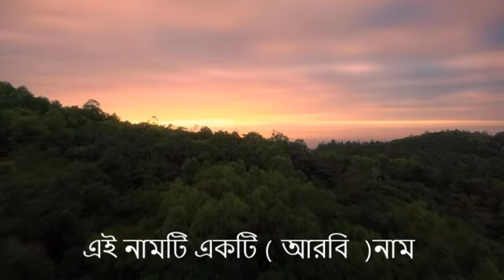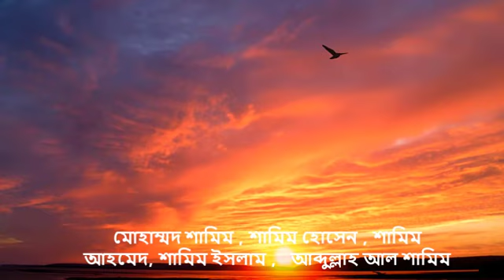শামিম নামের অর্থ কি, ইসলামি আরবি বাংলা অর্থ ? Shamim Name Meaning Islam in Bengali.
আপনি কি জানতে চান শামিম অর্থ কি? সামিন নামের ইসলামি বাংলা অর্থ কি? Shamim name meaning Islam in Bengali and Bangla ?  শামীম নামের অর্থ কি ? Shamim Ortho ki.সামিন কি ইসলামিক নাম ? Shamim meaning in Urdu & Hindi. Shamim   Meaning.
Shamim Name Islamic Meaning. Samin , @WriterZaed.